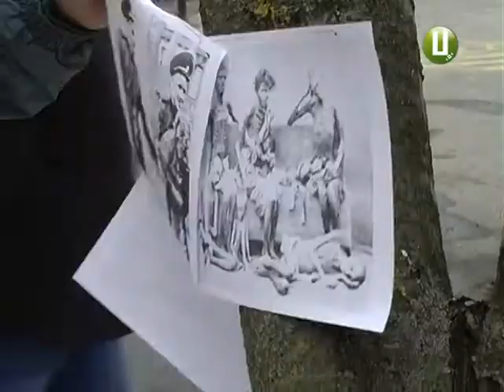Акцію протесту проти зібрання комуністів влаштували у Хмельницькому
Члени обласної молодіжної організації «Січ» влаштували акцію протесту у Хмельницькому. Через зібрання обласного комітету Комуністичної партії України, що відбулося 16 березня.  Біля місцевої макаронної фабрики активісти розлили червону фарбу та прив’язали до дверей копію Закону «Про декомунізацію». Бо вважають, що саме на підприємстві, яке очолює перший секретар Хмельницького обкому Компартії, і відбувся пленум комуністів.